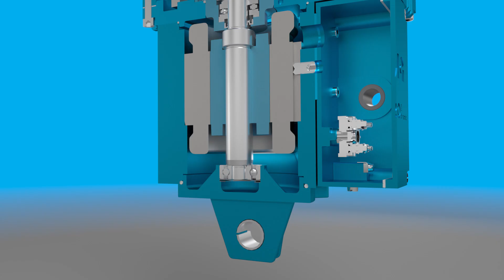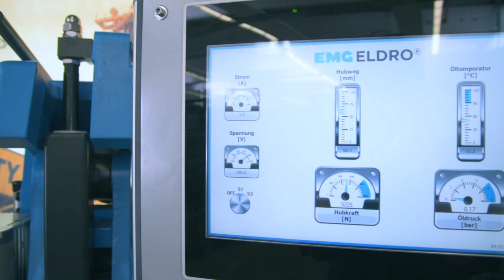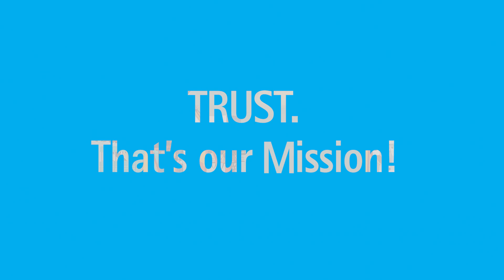EMG ELDROdynamic® EN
New further developed series of EMG ELDRO® thrusters!

EMG Automation GmbH
Industriestraße 1
57482 Wenden